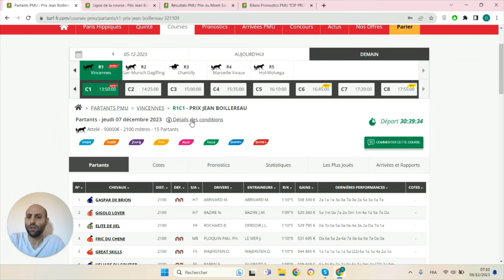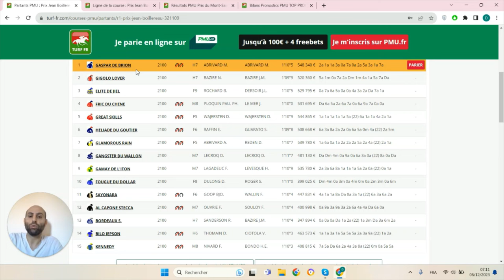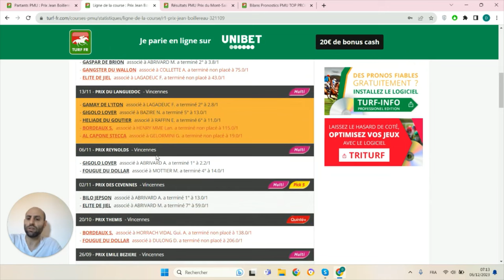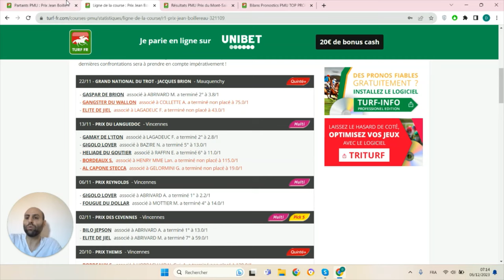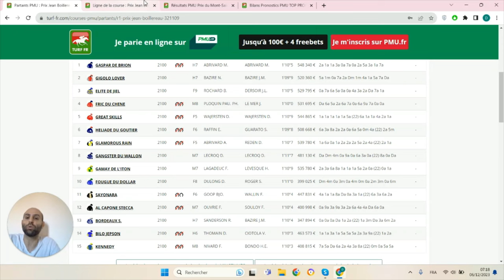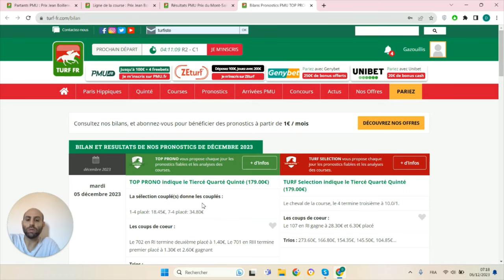PRONOSTICS PMU GRATUIT DE LA MINUTE QUINTE+ DU JOUR JEUDI 7 DÉCEMBRE 2023 #321109